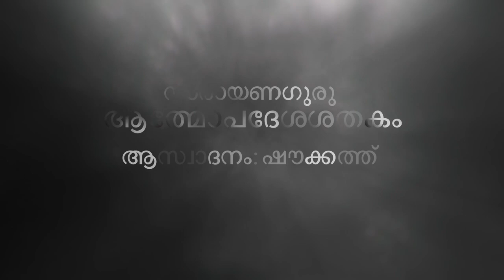ആത്മോപദേശശതകം ശ്ലോകം 32 I ഷൗക്കത്ത് I Athmopadesa Sathakam Slokam 32 I Shoukath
നൂറു ശ്ലോകം മാത്രമുള്ള ആത്മോപദേശശതകം കേവലമൊരു അറിവിനെ മാത്രം പ്രതിപാദിക്കുന്ന പുസ്തകമല്ല ഇത്. പ്രാപഞ്ചികമായ അറിവിന്റെ ഉണർവ്വ് തരുന്ന അവബോധത്തെയും സാമൂഹികജീവിതത്തെയും എങ്ങനെയാണ് നോക്കിക്കാണേണ്ടതെന്നും അത് വ്യക്തിജീവിതത്തിൽ ഏങ്ങനെ പ്രായോഗികമാക്കാമെന്നും ഗുരു ഇതില്‍ വ്യക്തമാക്കുന്നുണ്ട്. അത് പ്രാപഞ്ചികമായ അറിവിനെ തൊടുന്നുണ്ട്. അത് സാമൂഹികമായ ലോകത്തെ സ്പർശിക്കുന്നതോടൊപ്പം തന്നെ വ്യക്തിപരമായ ജീവിതത്തിലേക്ക് വെളിച്ചം വീശുകയും ചെയ്യുന്നുണ്ട്. നമ്മുടെയെല്ലാം ദർശനങ്ങൾ പരിശോധിച്ചാൽ, ഉപനിഷത്ത് എടുത്തു പരിശോധിച്ചാല്‍ അത് പ്രാപഞ്ചികമായിട്ടുള്ള സത്യത്തെ ആഴത്തിലും പരപ്പിലും അവതരിപ്പിക്കുമ്പോഴും സാമൂഹികജീവിതത്തെയും വ്യക്തിജീവിതത്തെയും പലപ്പോഴും സ്പർശിക്കാതെ പോകുന്നു എന്നുള്ളതാണ് സത്യം. സാമൂഹികശാസ്ത്രസംബന്ധിയായ ഒരു ദർശനം പരിശോധിച്ചാല്‍ അത് സാമൂഹികതയ്ക്ക് മാത്രം പ്രാധാന്യം കൊടുക്കുന്നു.

സോപാധികമായ അറിവ്, നിരുപാധികമായ അരറിവ് അങ്ങനെ രണ്ട് തരത്തിലാണ് അറിവുള്ളത്. നമ്മുടെ ഇന്ദ്രിയങ്ങൾ കൊണ്ടും മനസ്സുകൊണ്ടും ബുദ്ധികൊണ്ടും ലോകത്തെ അറിയുന്ന അറിവിനെയാണ് സോപാധികമായ അറിവ് എന്നുപറയുന്നത്. യാതൊരു ഉപാധിയുമില്ലാതെ സ്വയം പ്രകാശമായിരിക്കുന്ന അറിവിനെയാണു നിരുപാധികമായ അറിവ് എന്നു പറയുന്നത്. ആ അറിവിനെ അറിയുക. ആനുഭൂതികമായി അറിയുക എന്നു പറയുന്ന ഒരറിവാണത്. ആ അറിവിനെയാണ് അറിവിലുമേറിയ അറിവായിട്ട് പറയുന്നത്‌.

അറിവിലുമേറിയറിഞ്ഞിടുന്നവൻ ത-
ന്നുരുവിലുമൊത്തു പുറത്തു – ഈ ശ്ലോകത്തിന് രണ്ടുതരത്തിൽ അർത്ഥം പറയാറുണ്ട്. അറിവിലും ഏറി അതായത് സാധാരണയായി അറിയുന്ന അറിവിൽ നിന്നും കവിഞ്ഞ ഒരറിവുണ്ട് എന്ന്. ആരാണോ അറിയുന്നവനായിരിക്കുന്നത്, എന്താണോ അറിയപ്പെടുന്നതായിരിക്കുന്നത് ഇതിൽ രണ്ടിലും നിറഞ്ഞിരിക്കുന്ന അറിവിലും ഏറിയ അറിവ്. അതിന് കരുവിന് കണ്ണുകളഞ്ചുമുള്ളടക്കി തെരുതെരെ വിണുവണങ്ങി ഓതിടേണം എന്നുപറയുന്ന തലത്തിൽ ഈ ശ്ലോകത്തിന് ഒരർത്ഥം പറയാറുണ്ട്.

രണ്ടാമതായി; അറിവിലും ഏറി- അറിവായും, അറിഞ്ഞിടുന്നവൻ തന്നുരുവിലും- അറിയപ്പെടുന്നവനായും, ഒത്തു പുറത്തും- അറിയപ്പെടുന്നതായും, ഉജ്ജ്വലിക്കും കരുവിന്- പ്രകാശിക്കുന്ന കരുവിന് കണ്ണുകൾ അഞ്ചും ഉള്ളടക്കി തെരുതെരെ വിണു വണങ്ങി ഓതിടേണം എന്നാണ് ഗുരു പറയുന്നത്. സാധാരണ നമ്മള്‍ കണ്ണുകൾ അഞ്ചും ഉള്ളടക്കി തെരുതെരെ വീണുവണങ്ങുന്നത് കരുവിനെയല്ല. ഇന്ദ്രിയ വിഷയങ്ങളായിരിക്കുന്ന,  മനസ്സുകൊണ്ട് മനസ്റ്റിലാക്കിയിട്ടുള്ളതിനെ, ബുദ്ധികൊണ്ട് മനസ്സിലാക്കിയിട്ടുള്ളതിനെ തുടങ്ങി നമ്മുടെ ധാരണയിലും മാനസികവ്യാപരത്തിലും വിരിഞ്ഞിട്ടുള്ള പലതരം സങ്കല്പങ്ങളെ ആരാധിക്കുകയും പ്രാർത്ഥിക്കുകയും ധ്യാനിക്കുകയും ഒക്കെ ചെയ്യുന്നുണ്ട്. പക്ഷെ ഗുരു പറയുന്നത്, ധ്യാനിക്കേണ്ടതും പ്രാർത്ഥിക്കേണ്ടതും നമസ്കരിക്കേണ്ടതും കരുവിനെയാണ് എന്നാണ്.

ആത്മോപദേശശതകം - നാരായണഗുരു
20
ഉലകിനു വേറൊരു സത്തയില്ലതുണ്ടെ-
ന്നുലകരുരപ്പതു സര്‍വ്വമൂഹഹീനം;
ജളനു വിലേശയമെന്നു തോന്നിയാലും
നലമിയലും മലര്‍മാല നാഗമാമോ?

21
പ്രിയമൊരു ജാതിയിതെന്‍ പ്രിയം, ത്വദീയ-
പ്രിയമപരപ്രിയമെന്നനേകമായി
പ്രിയവിഷയം പ്രതി വന്നിടും ഭ്രമം; തന്‍-
പ്രിയമപരപ്രിയമെന്നറിഞ്ഞിടേണം.

22
പ്രിയമപരന്റെയതെന്‍ പ്രിയം; സ്വകീയ-
പ്രിയമപരപ്രിയമിപ്രകാരമാകും
നയമതിനാലെ നരന്നു നന്മ നല്കും
ക്രിയയപരപ്രിയഹേതുവായ് വരേണം.

23
അപരനുവേണ്ടിയഹര്‍ന്നിശം പ്രയത്നം
കൃപണത വിട്ടു കൃപാലു ചെയ്തിടുന്നു;
കൃപണനധോമുഖനായ്ക്കിടന്നു ചെയ്യു-
ന്നപജയകര്‍മ്മമവന്നു വേണ്ടി മാത്രം.

24
അവനിവനെന്നറിയുന്നതൊക്കെയോര്‍ത്താ-
ലവനിയിലാദിമമായൊരാത്മരൂപം
അവനവനാത്മസുഖത്തിനാചരിക്കു-
ന്നവയപരന്നു സുഖത്തിനായ് വരേണം.

25
ഒരുവനു നല്ലതുമന്യനല്ലലും ചേര്‍-
‍പ്പൊരു തൊഴിലാത്മവിരോധിയോര്‍ത്തിടേണം.
പരനു പരം പരിതാപമേകിടുന്നോ-
രെരിനരകാബ്ധിയില്‍ വീണെരിഞ്ഞിടുന്നു.

26
അവയവമൊക്കെയമര്‍ത്തിയാണിയായ് നി-
ന്നവയവിയാവിയെയാവരിച്ചിടുന്നു;
അവനിവനെന്നതിനാലവന്‍ നിനയ്ക്കു-
ന്നവശതയാമവിവേകമൊന്നിനാലേ.

27
ഇരുളിലിരുന്നറിയുന്നതാകുമാത്മാ-
വറിവതുതാനഥ നാമരൂപമായും
കരണമൊടിന്ദ്രിയകര്‍ത്തൃകര്‍മ്മമായും
വരുവതു കാണ്‍ക! മഹേന്ദ്രജാലമെല്ലാം.

28
അടിമുടിയറ്റടി തൊട്ടു മൗലിയന്തം
സ്ഫുടമറിയുന്നതു തുര്യബോധമാകും;
ജഡമറിവീലതു ചിന്ത ചെയ്തു ചൊല്ലു-
ന്നിടയിലിരുന്നറിവല്ലറിഞ്ഞിടേണം.

29
മനമലര്‍ കൊയ്തു മഹേശപൂജ ചെയ്യും
മനുജനു മറ്റൊരു വേല ചെയ്തിടേണ്ട;
വനമലര്‍ കൊയ്തുമതല്ലയായ്കില്‍ മായാ-
മനുവുരുവിട്ടുമിരിക്കില്‍ മായ മാറും.

30
ജഡമറിവീലറിവിന്നു ചിന്തയില്ലോ-
തിടുകയുമില്ലറിവെന്നറിഞ്ഞു സര്‍വം
വിടുകിലവന്‍ വിശദാന്തരംഗനായ് മേ-
ലുടലിലമര്‍ന്നുഴലുന്നതില്ല നൂനം.

31
അനുഭവമാദിയിലൊന്നിരിക്കിലല്ലാ-
തനുമിതിയില്ലിതു മുന്നമക്ഷിയാലേ
അനുഭവിയാതതുകൊണ്ടു ധര്‍മ്മിയുണ്ടെ-
ന്നനുമിതിയാലറിവീലറിഞ്ഞിടേണം

32
അറിവതു ധര്‍മ്മിയെയല്ല, ധര്‍മ്മമാമീ-
യരുളിയ ധര്‍മ്മിയദൃശ്യമാകയാലേ
ധര മുതലായവയൊന്നുമില്ല താങ്ങു-
ന്നൊരു വടിവാമറിവുള്ളതോര്‍ത്തിടേണം.

33
അറിവു നിജസ്ഥിതിയിങ്ങറിഞ്ഞിടാനായ്-
ധര മുതലായ വിഭൂതിയായി താനേ
മറിയുമവസ്ഥയിലേറി മാറി വട്ടം-
തിരിയുമലാതസമം തിരിഞ്ഞിടുന്നു.

34
അരനൊടിയാദിയരാളിയാര്‍ന്നിടും തേ-
രുരുളതിലേറിയുരുണ്ടിടുന്നു ലോകം;
അറിവിലനാദിയതായ് നടന്നിടും തന്‍-
തിരുവിളയാടലിതെന്നറിഞ്ഞിടേണം.

35
ഒരു പതിനായിരമാദിതേയരൊന്നായ്
വരുവതുപോലെ വരും വിവേകവൃത്തി
അറിവിനെ മൂടുമനിത്യ മായയാമീ-
യിരുളിനെയീര്‍ന്നെഴുമാദിസൂര്യനത്രേ.